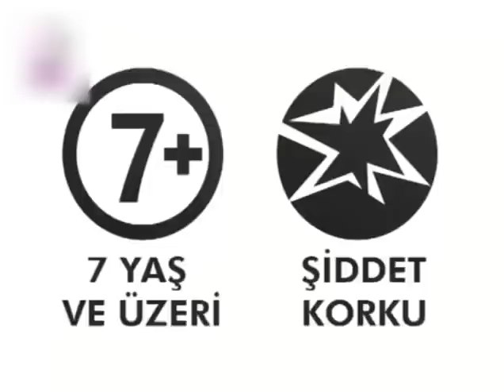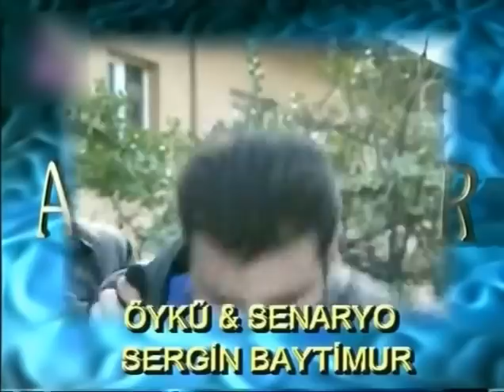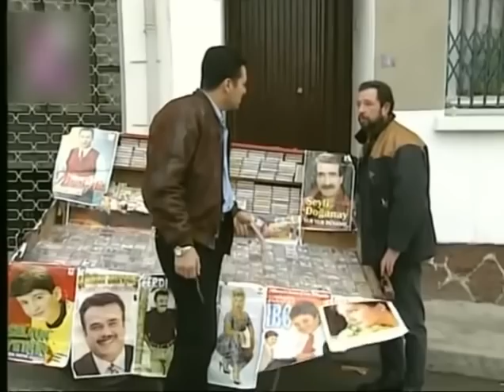Aynalı Tahir 3. Bölüm